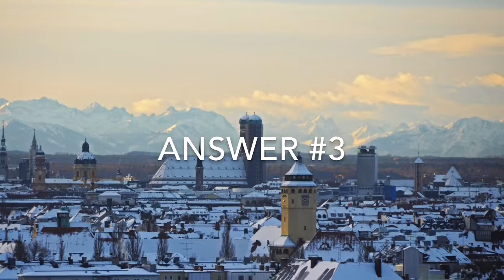Jen - Bday 12 9 2015